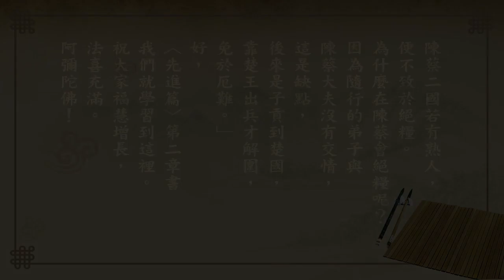悟道法師 每日論語－有聲書 280 先進篇第二章【子曰。從我於陳蔡者。皆不及門也。】